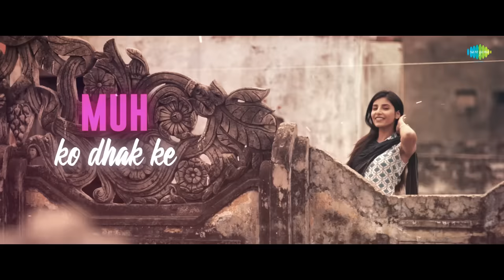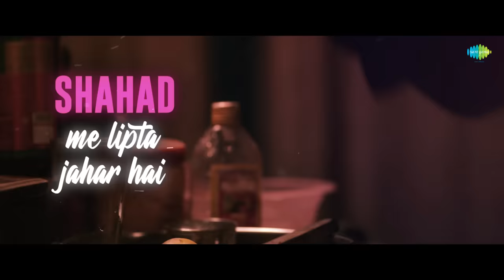Authentic Prem |Kanpuriye |Aparshakti K| Divyenndu| Harsh M| Harshita G | Rajshri D| Om S, Rachita A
Presenting romantic song "Authentic Prem" from the movie Kanpuriye sung by Om Sharma and Rachita Arora.

Credits:
Movie: Kanpuriye
Singer: Om Sharma, Rachita Arora
Music Director: Rachita Arora
Lyrics: Prakhar-Pulkit
Music programming: Dixant and Om (Musik Factory)
Additional Arrangments: Roop Mahanta
Harmonium and banjo: Pradip Pandit
Rhythm section: Arun Solanki and team
Recorded at Playhead studio by Rupjit Das
Music Assistants: Chander Thakur & Khushwant Daido
Mixed and Mastered by R Nitish Kumar
Chorus: Khushwant Daido, Chander Thakur, Om Sharma & Dixant Shaurya
Recorded at Muzik Factory Studios